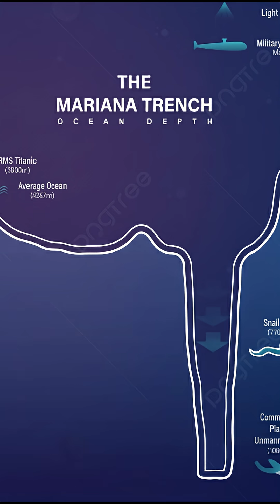What Happens If You Nuke the Mariana Trench?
Dropping a nuclear bomb into the Mariana Trench sounds like something taken from a science fiction movie, but many people have asked what would actually happen if the deepest point on Earth was hit by a nuclear explosion. In this video, we explore the real science behind underwater nuclear detonations, ocean pressure, shock waves, radioactive fallout, and whether such an event could cause a global disaster. This is not just a theoretical scenario — it touches on ocean ecology, nuclear physics, and environmental consequences that could affect us for decades.